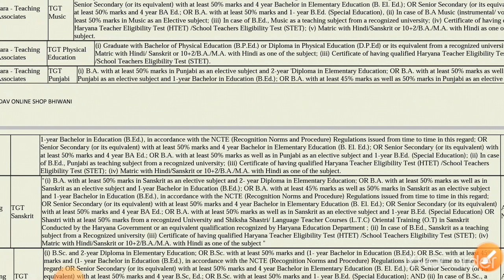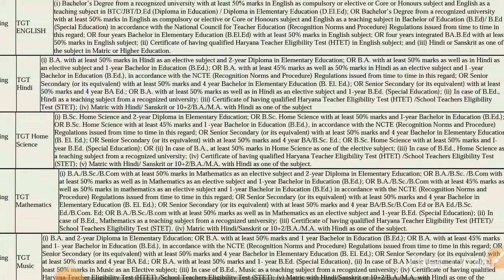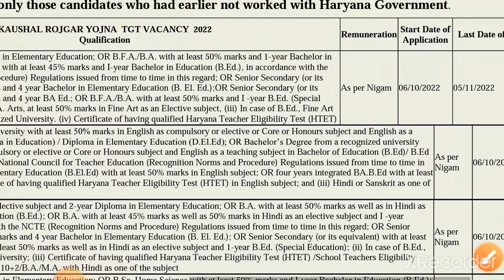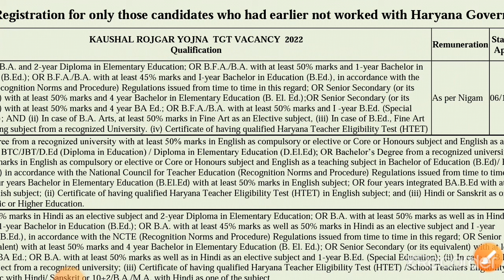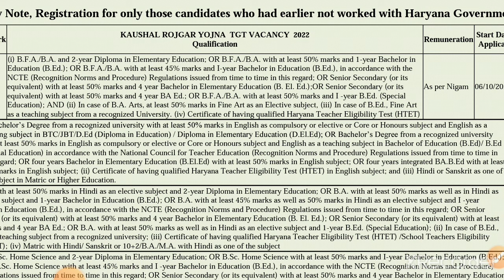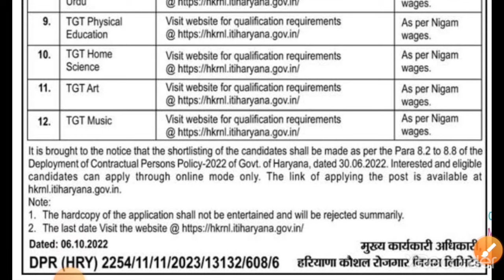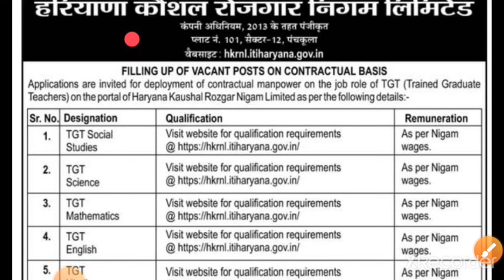हरियाणा कौशल रोजगार निगम में निकली भर्ती | TGT | DC Rate भर्ती